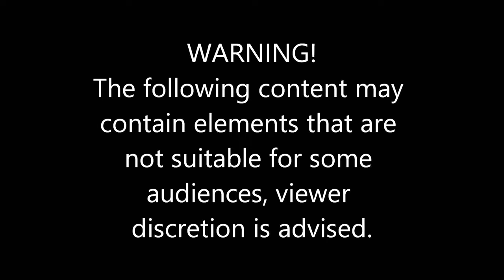GTA 5 LSPDFR SP EP 4 The One That Got Away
Welcome back to GTA V and LSPDFR. Today, I've got a few pursuits from my patrol in the Richman/Richman Glen area that did not go quite as planned.

▼Current Content/ Schedule▼

American Truck Sim Let's Play
American Truck Sim News and updates periodically
LSPDFR series

▼▼▼LSPDFR Mods▼▼▼